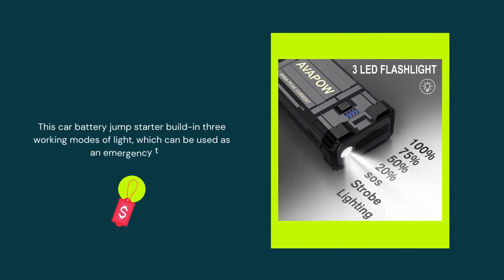AVAPOW Car Jump Starter, 4000A Peak 27800mAh Battery Jump Starter (for All Gas or Up to 10L Diesel)